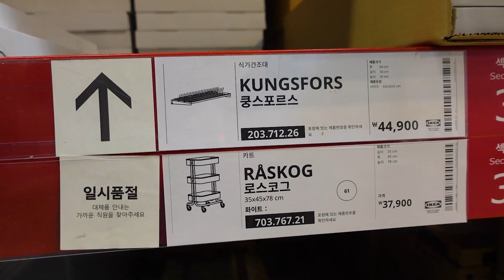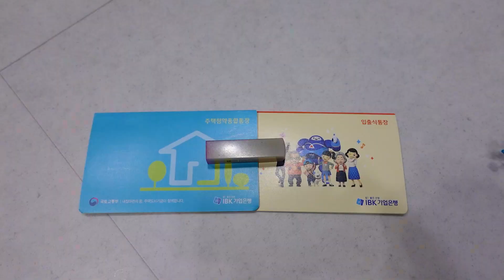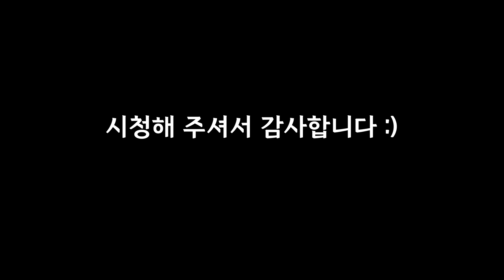SUB|100일 잔치🎈 | 백일상대여 | 생애첫수영 | 아기책장 | 신생아 시절 아기방 체인지 | 이케아 빌리책장 |엄마의 미친텐션😂